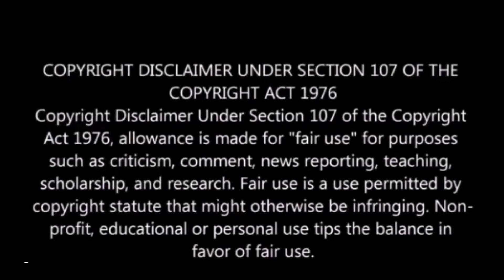Unstoppable Cameron in Beast Mode! Big Brother 25 Ep 15 & 16 Recap!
In this recap video, we take a look at all of the action from Season 25, EP 15 & 16 of Big Brother! We discuss everything from what happened in the episodes to the HOH Competition! @DMarieTeaV

Threads: @dmarieteav